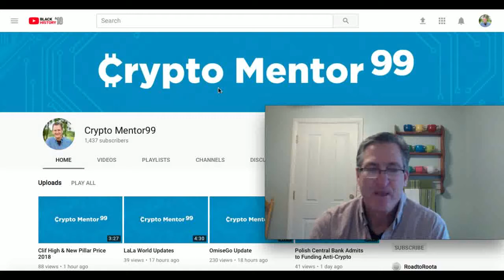Upcoming Interviews Biometrids & The Valorem Foundation